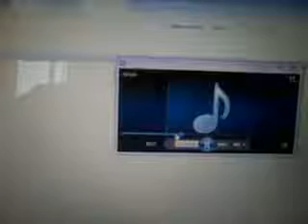Ko zna ovu Pesmu ??? Kako se sove???Ceca 2011 Baja 2011 Dragana Mirkovic 2011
Ceca 2011 Baja 2011 Dragana Mirkovic 2011 Ko zna ovu Pesmu ??? Kako se sove???
Serbia Serbien 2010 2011 Jelena Karleusa Saban Saulic Sinan Sakic Jana Dara Bubamara 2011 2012Ko zna ovu Pesmu ??? Kako se sove???